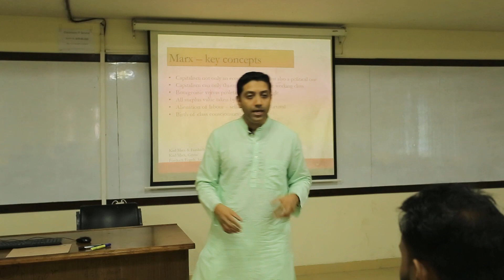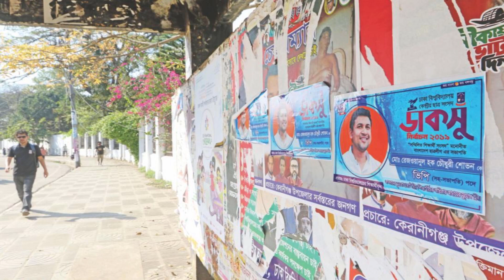পুঁজিবাদ এবং গণতন্ত্র | Capitalism & Democracy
পুঁজিবাদী ব্যবস্থায় গণতন্ত্র ব্যবসায়ের আর্থিক উৎসাহ  দ্বারা প্রভাবিত হয়। এই ভিডিওটি ক্লাসরুম লেকচারের সময় মূলত ২০১৯ সালে রেকর্ড করা হয়।

In a capitalist system democracy is influenced by financial incentives of businesses. This video was originally recorded in the year 2019 during classroom lectures.